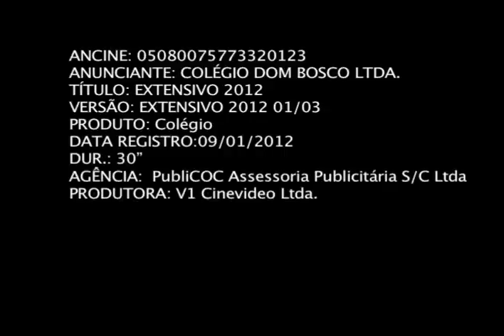Show de aprovação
Curso Dom Bosco perfeito para você. Feito para aprovar.